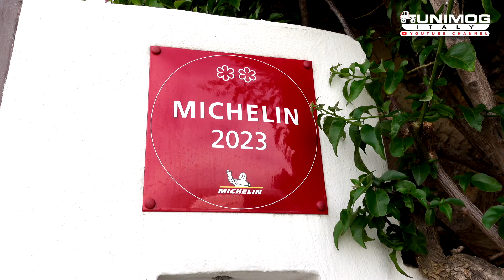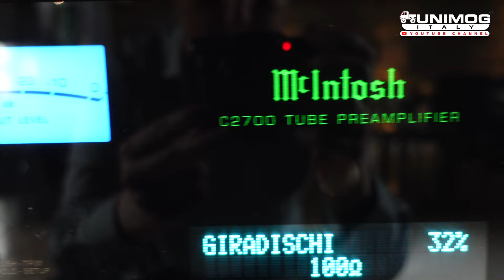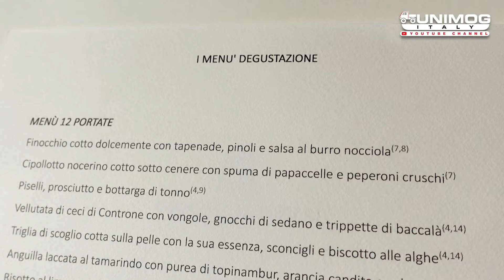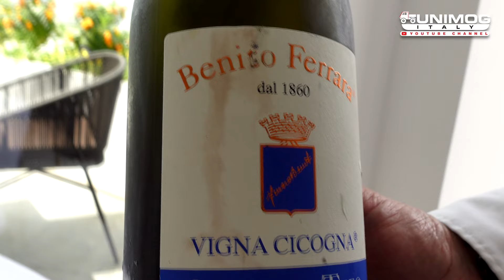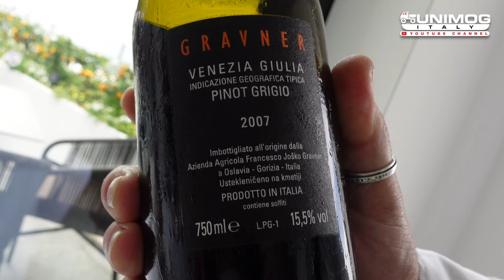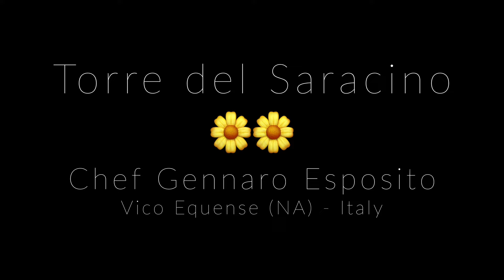Torre del Saracino by Chef Gennaro Esposito - restaurant "two Michelin stars" in Vico Equense Italy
Pranzo alla Torre del Saracino, ristorante con due stelle Michelin gestito dallo chef Gennaro Esposito, protagonista di vari show televisivi sulla cucina italiana.

Lunch at Torre del Saracino, two Michelin star restaurant run by chef Gennaro Esposito, protagonist of various television shows about Italian cuisine.